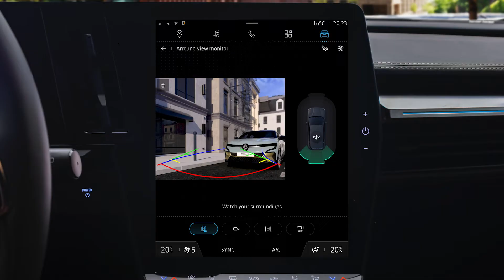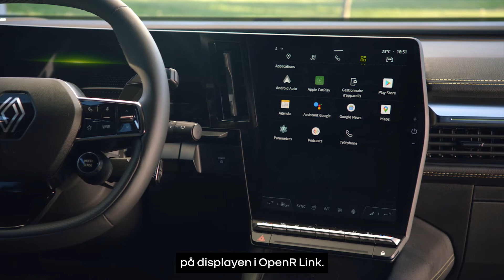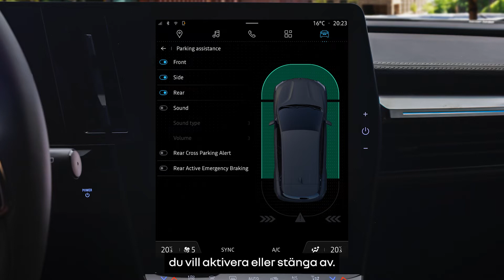parkeringsassistans fram / bak / sidorna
megane e-tech 100% electric (SWE)